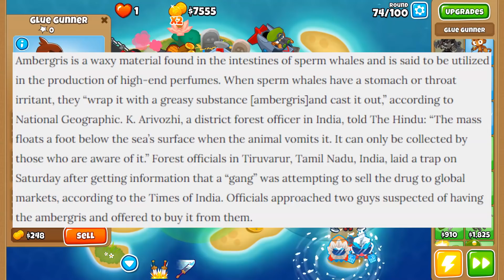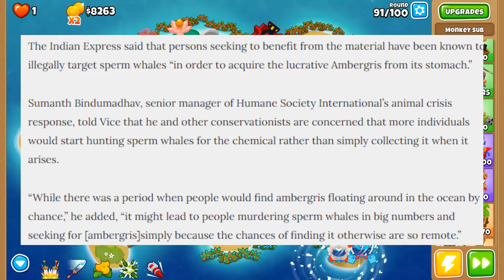SMUGGLING ILLEGAL WHALE VOMIT...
Today I wanted to talk about this thing I didnt know existed which is the fact that apparently people out there smuggle illegal whale vomit places...i wouldnt recommend that.